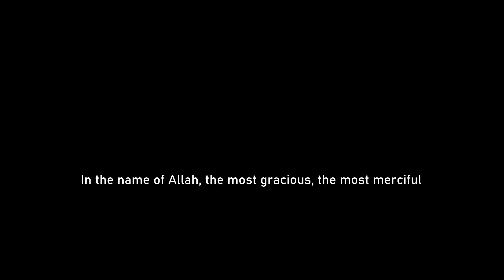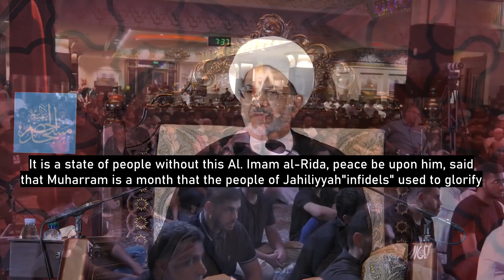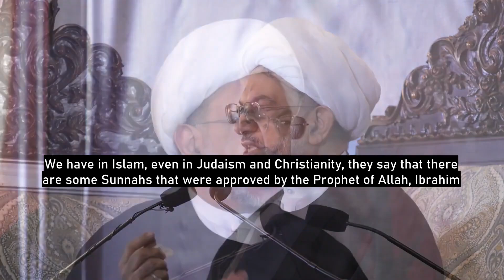What is the program of the infallibles in Muharram (English Subtitles)